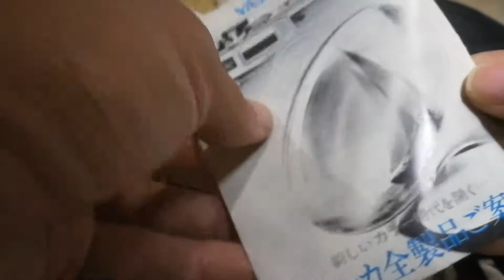Yashica electro 35 gs 6988